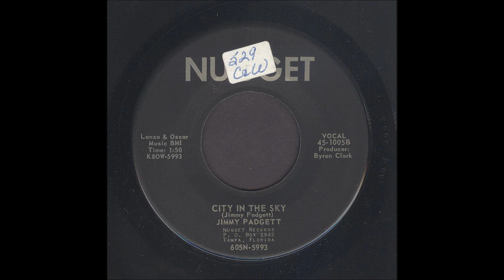Jimmy Padgett - City In The Sky - Gospel Bop 45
Jimmy Padgett, City In The Sky, Nugget Records 1005
Recorded 1959, Tampa, Florida